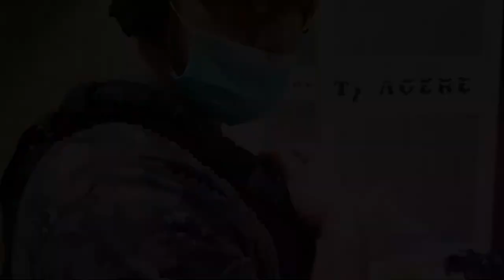BODYCAMERELE POLITISTILOR MOTOROLA VB400